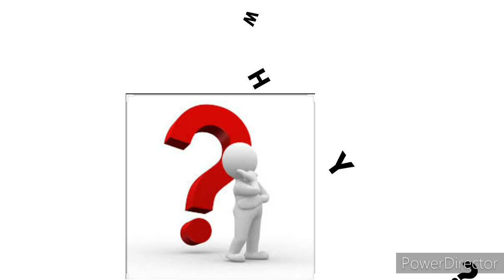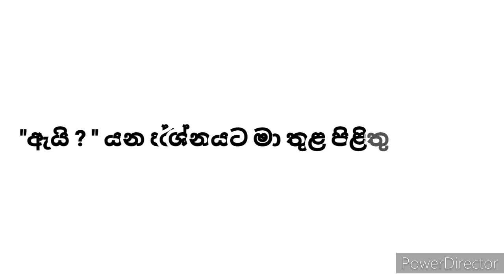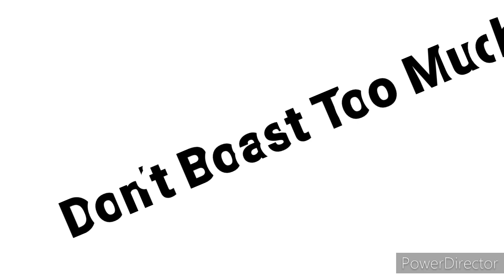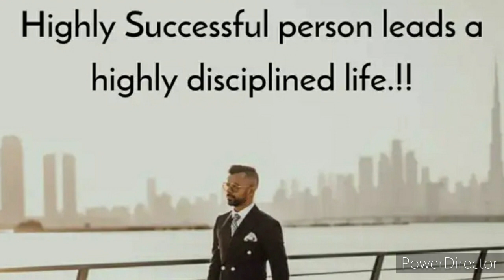ඔබ තුළ ඇති නායකත්වය THE LEADER IN YOU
The main mission of this channel is to provide you with good knowledge about life skills. You can gain more knowledge by watching all our videos in this channel which include high contents.

ඉහත වීඩියෝවෙන් ඔබට හොඳ නායකයෙකු වීමට හේතු වන කරුණු පහක් ඇතුළත් වේ

The above video includes five points that pave you to be a good leader.